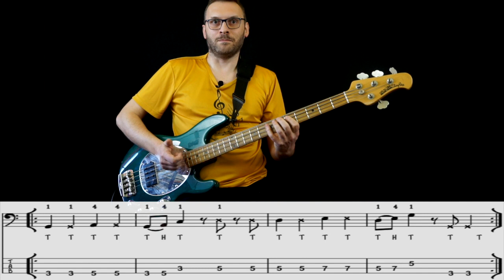Easy Slap (Carlo Chirio) eBook Esercizio 10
58 riffs (più tanti altri preparatori) e trucchetti per imparare la tecnica dello Slap partendo dalle basi fino ad arrivare allo strumming, le machine-gun e secret triplet e tanto altro, il tutto in formato ebook ed audio mp3 ad un prezzo irrisorio.